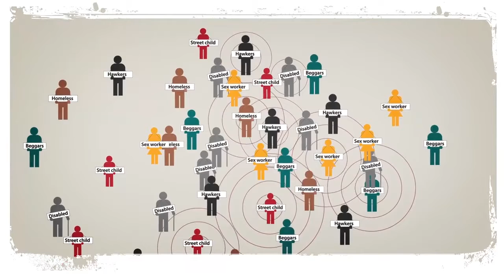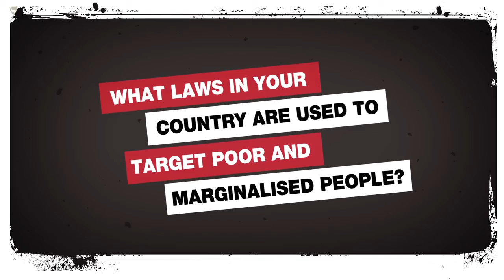Punished for being poor in Africa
Petty Offences video